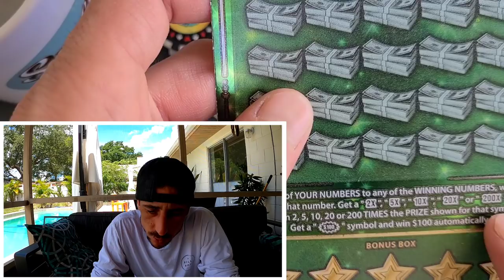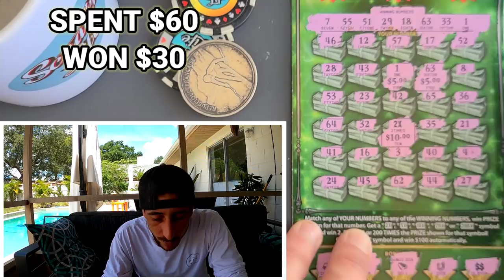Today's a Big Day🚀 | 2 x $30 Fastest Road to a Million Tickets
Bought 2 Big $30 Tickets for todays sess
2 x $30 Fastest Road to a Million scratch off tickets from the florida lottery